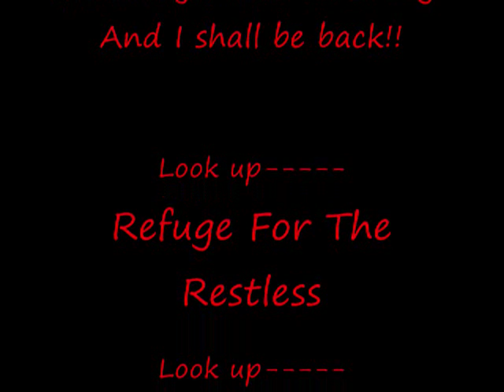I'm back! Love it or Hate it?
I am back and stronger than ever! I lost my vlog mojo but now nothin can stop meh! This video goes out to Refuge For The Restless and Ashley Montz/ Ashley Montz Photography these our their links!